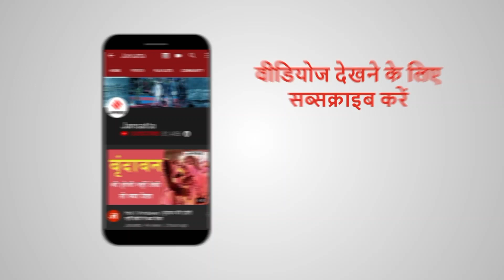सुनिये मालिनी अवस्थी से बिरहन के मन की व्यथा 'रेलिया बैरन' | Bin Ranjhe ki Heer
Malini Awasthi Interview: मशहूर गायिका मालिनी अवस्थी (Malini Awasthi) का नया गाना 'बिन रांझे की हीर' (Bin Ranjhe ki heer) इन दिनों खूब धूम मचा रहा है। ये गीत फिल्म दुर्गावती (Durgawati) में भूमि पेंडनेकर (Bhoomi Pednekar) पर फिल्माया गया है।